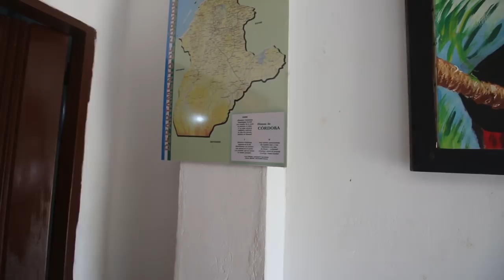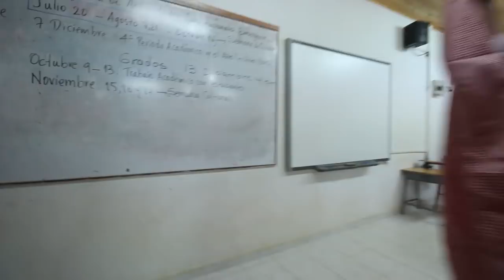Partners in Culture: Aid project with a Colombian school | Sailing Zingaro EP23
We get a private tour of a government-run school in Colombia and the pupils show off their dancing skills they learn in this school for inner-city children affected by the cartel. They don't have a lot of money, and they were so touching, that we are donating the proceeds of this video to them, and having a fundraiser with YOU!!